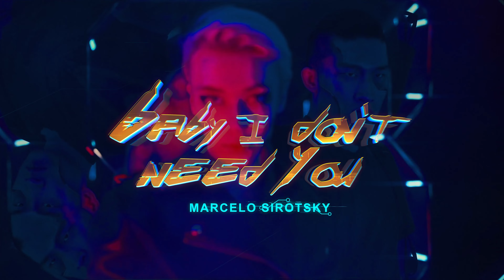Marcelo Sirotsky - Baby I Don't Need You (Official Music Video)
Listen to "Baby I Don't Need You"

Music video for the song "Baby I Don't Need You" by @MarceloSirotsky

Making music that touches people's hearts is what drives me to create.